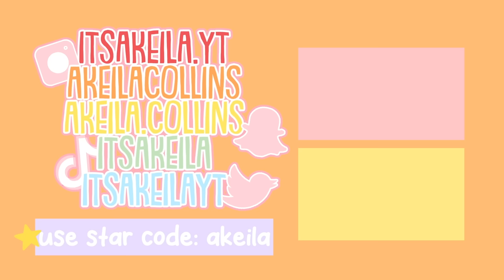🎃Our Family Went TRICK OR TREATING! *HALLOWEEN NIGHT* Roblox Bloxburg Roleplay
💖🌈hii akeilanators
🎃today's bloxburg roleplay our family went out on HALLOWEEN NIGHT to go TRICK OR TREATING in the neighborhood!

☁️instagrams
 itsakeila.yt

akeila.collins